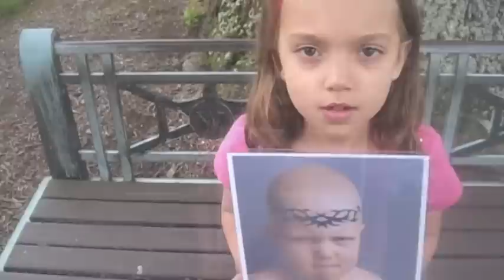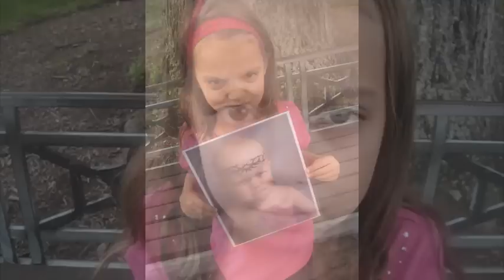Save the life of: MAX NUNN. A little girls public plea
Kiandra, age 7, is making a public plea for the company GENENTECH to reconsider Max for their Compassionate Use Policy involving the drug GDC-0449. It is 7 year old Max's only hope. PLEASE HELP WORLD. HELP. DO SOMETHING, anything.